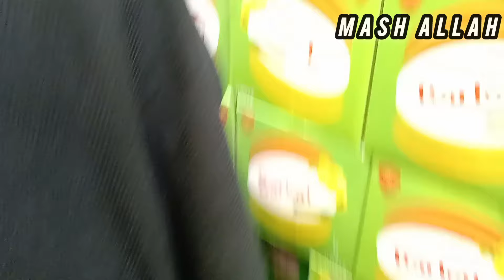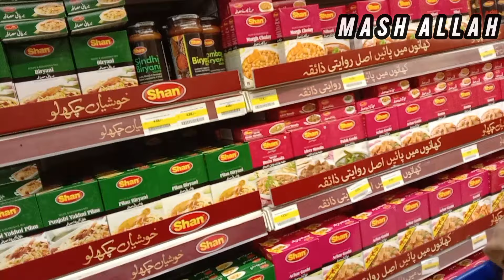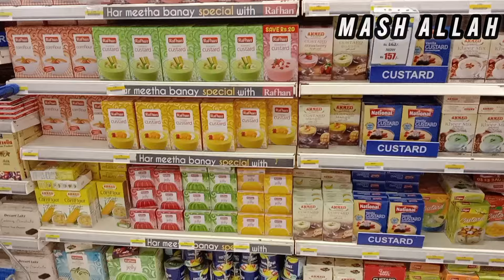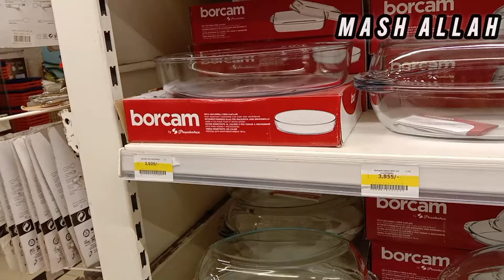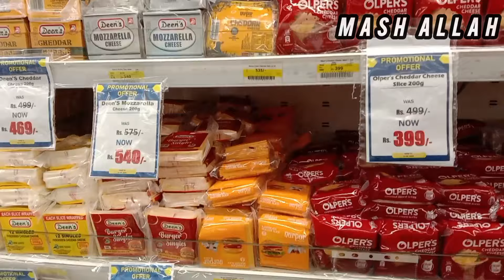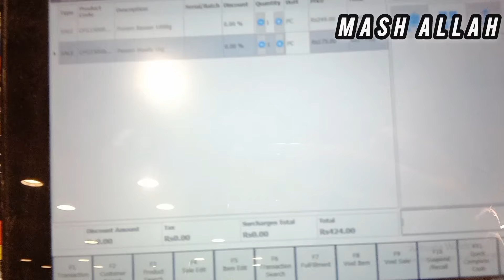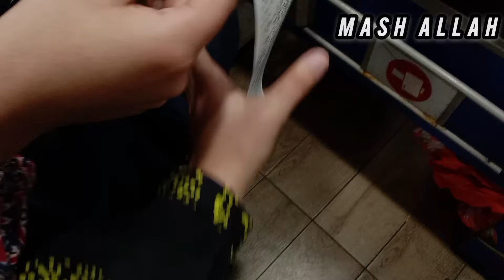Ramzan Grocery Shopping Vlog 2024🛒🛍️ | Ramzan Ki Tiyari Shuru 😍 | Lifestyle With Sobia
Your Queries 👇⬇️
lifestyle with sobia  first grocery shopping vlog
grocery
grocery shopping 2024
ramzan grocery
ramadangrocery
groceryshopping
ramadanmubarak
ramadanshopping
ramadan2024
preramadanshopping
shoppinghaul
Grocery vlog
Ramadan groceries tips
Ramadan grocery vlog
Pre ramazan grocery vlog
Grocery tips nd tricks
In urdu/hindi
Pakistani style grocery vlog
How i buy ramadan groceries Ramadan cooking items
What to buy in Ramadan grocery
Ramzan
Ramazan cooking
imtiaz grocery shopping

ASLAM- O-ALIKIUM This is Sobia from Lifestyle with Sobia.

🌟BYE BYE 👋👋